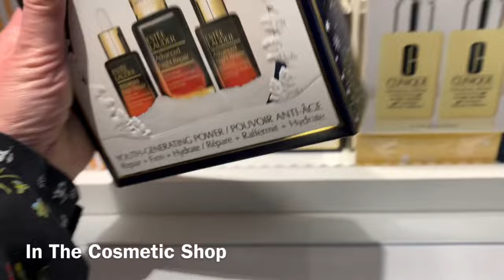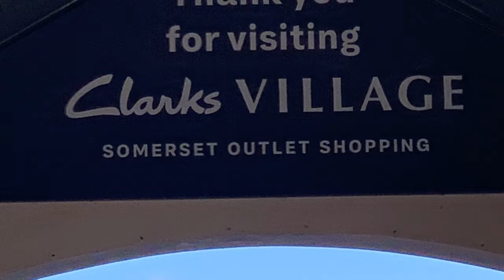Monday Vlog. Clark’s Village Outlet Shopping In Somerset. October 2023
Amazon Wishlist